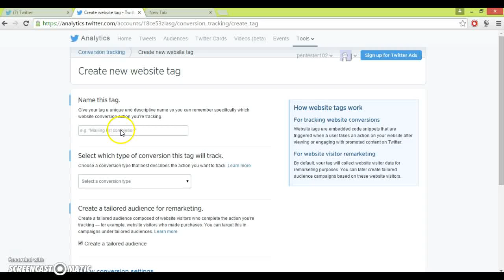Twitter Csrf Delete Website Tags